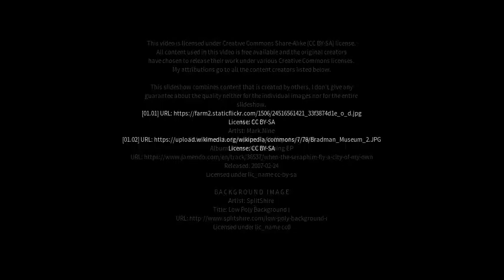Best places to visit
Best places to visit - Millingandi (Australia) Best places to visit - Slideshows from all over the world - City trips, nature pictures, etc.